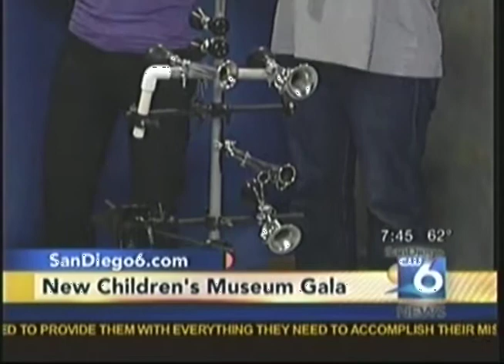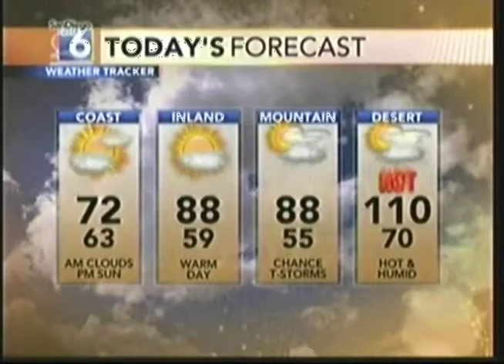NCM on SD6 -- August 16, 2010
Museum Board member, Gala 2010 Co-Chair, and Skin Authority CEO Celeste Hilling shares info about the event on San Diego 6. Bombshell Boom Boom performs.